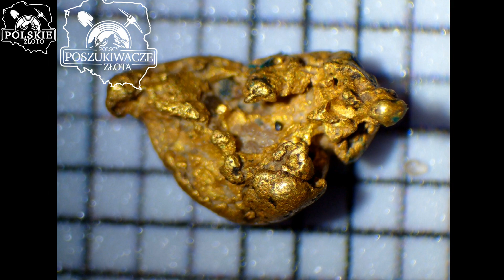Wakacyjne Złoto prosto z Polski ;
Polskie Złoto prosto z rzeki😉👍
..prawie 3 miesiące przerwy,  ale udało się w końcu wrócić do zabawy😉👍🇵🇱⚒
natłok pracy, masa obowiązków i zamieszanie z covidem.
działamy i nagrywamy dalej,  tym razem szybki wyjazd na stare śmieci,  kilka słów o planowanych zawodach oraz trochę zdjęć z ostatnich wyjazdów 👍😉😎

Zapraszam !!!

Masz ochotę wziąść udział w imprezie
Złota Opava 2021?
wysyłaj zgłoszenie na adres
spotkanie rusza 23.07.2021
  za niecałe 2 tygodnie i mamy trochę wolnych miejsc. ZAPRASZAMY 😉👍
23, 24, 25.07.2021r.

Masz pytania, znalazłeś coś i nie wiesz co to?

 Szukasz sprzętu?

Potrzebujesz BON RABATOWY?

 w tytule "BON RABATOWY" i kilka słów od siebie.. ;)

muzyka -
- Blue Sky Blues, Peter Crosby